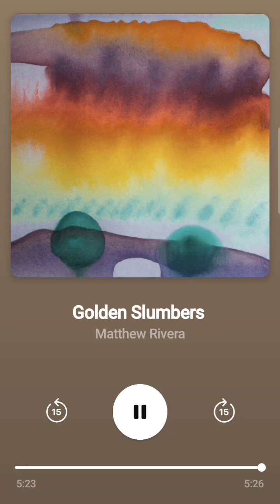Golden Slumbers - Piano Arr. by Matthew Rivera [5.11.2023 Night Session Recording]